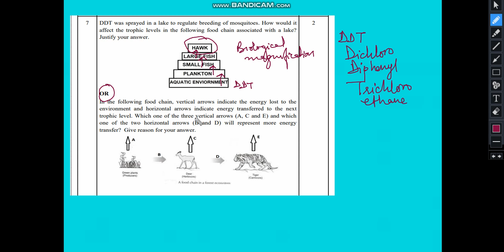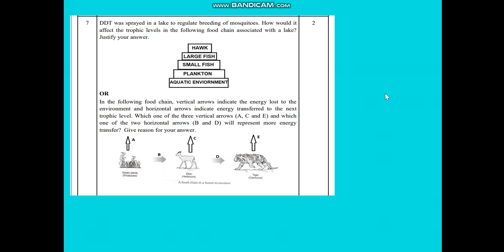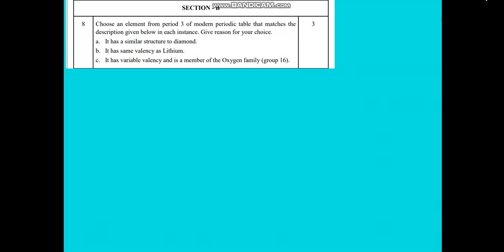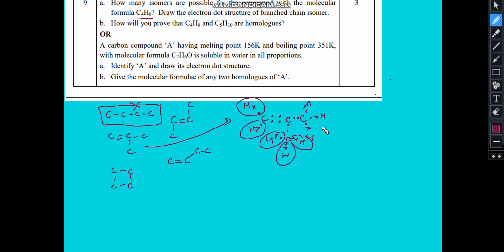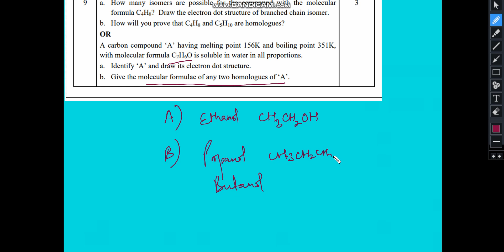Q7-9 (second term sample paper) Class X Science CBSE